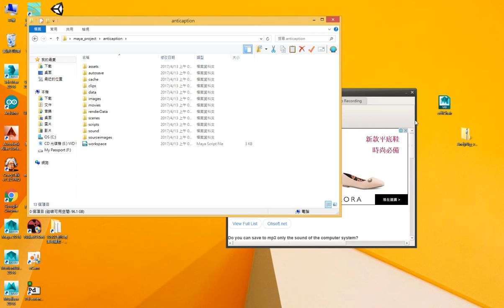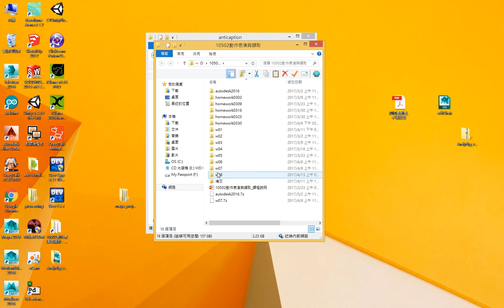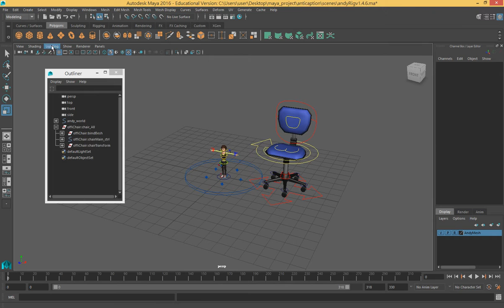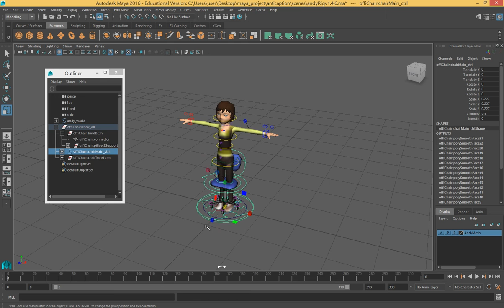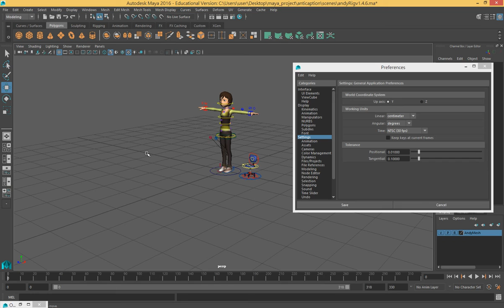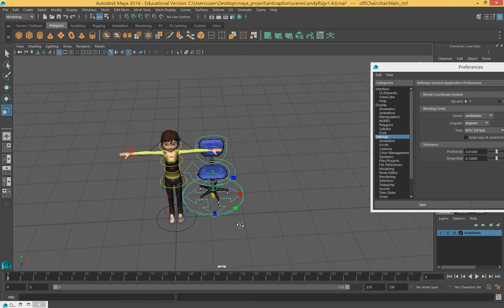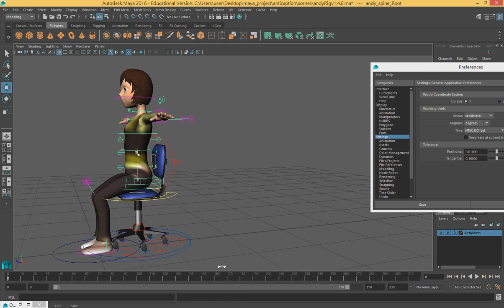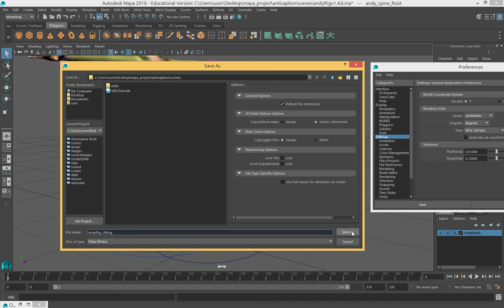第8週 2017 04 13 Part 1